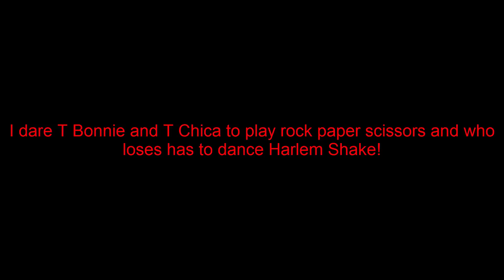[SFM FNAF] Dare 22 - Rock Paper Scissors!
It's Paratela with a new SFM FNAF Animation hope you like it!